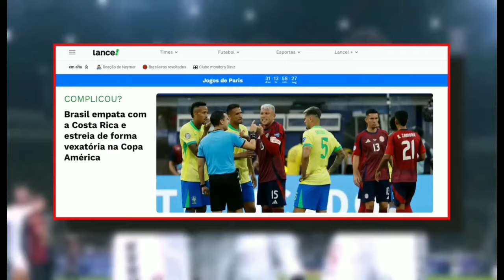🚨 BOMBA!! SELEÇÃO EMPATA e ENDRICK MANDA REAL PARA DORIVAL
00:00 : Eae, seu like
00:05 : Coé, SE INSCREVE LOGO